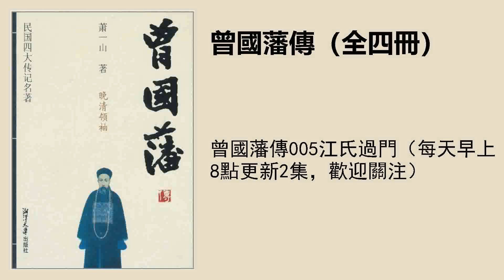曾國藩傳005江氏過門（每天早上8點更新2集，歡迎關注）